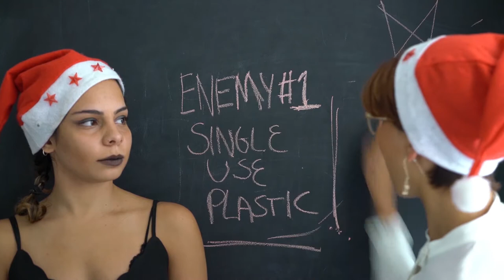How To Reduce Waste This Christmas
We’ve been working closely with Santa’s elves to find littlegreensteps that you can take to reduce your waste so that you can be merry and mindful this festive season.

This is part of our 12 Days of Conscious Christmas.